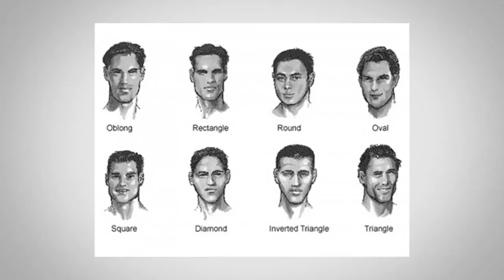Что говорит ваше лицо о вашем IQ? | Покажите интеллект выражением лица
В одном исследовании говорится, что по выражению лица мужчин можно судить об их интеллекте. Правда, в этой работе ничего не говорится о женщинах!

Тем не менее, господа, вот несколько советов, следуя которым вы будете выглядеть в глазах других более интеллектуальным.

1. Откройте глаза немного шире и приподнимите брови.
2. Расслабьте нижнюю челюсть.
3. Держите подбородок приподнятым и не горбитесь.
4. Улыбайтесь.

Конечно, это все потребует больше усилий и практики, но если вы этим овладеете, то прибавите пару пунктов к своему интеллекту.